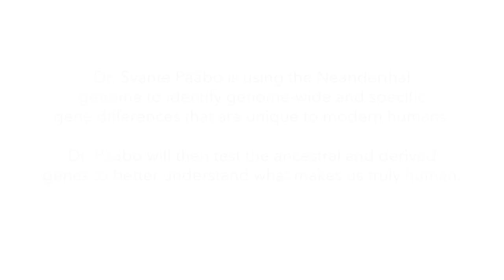Svante Pääbo | Explorer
Dr. Svante Pääbo is using the Neanderthal genome to identify genome-wide and specific gene differences that are unique to modern humans. Dr. Pääbo will then test the ancestral and derived genes to better understand what makes us truly human.